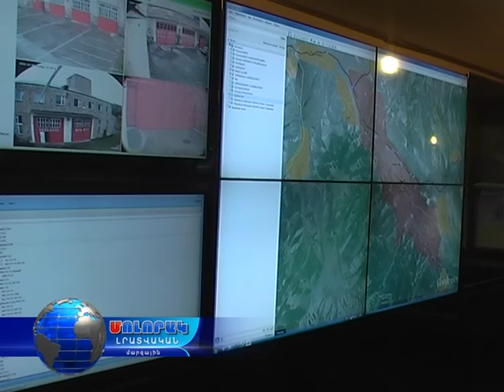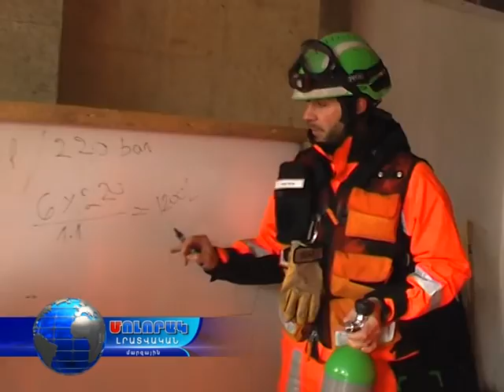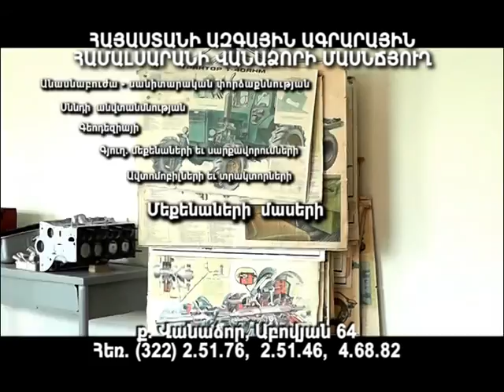Մոլորակ լրատվականի գլխավոր թողարկում 31.10.15